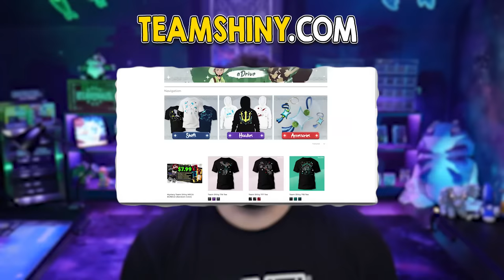1000+ Ultimate Shiny Pokemon Montage! 10 Years of Shiny Reactions!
Over 10 Years of Shiny Hunting! 1000+ Shiny Montage and 10 Years of Shiny Reactions!
Don't forget to check out for our awesome Shiny Merch!

1000+ Shiny Pokemon Reactions from over the years! Enjoy these epic moments!